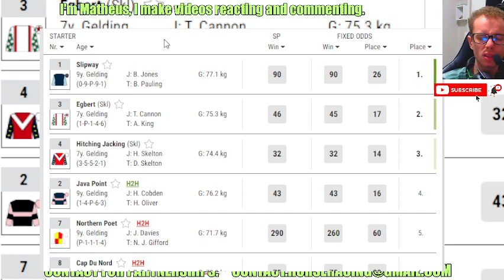Slipway wins at Kempton Mar, 16 2024 Horse Racing RESULTS Bet